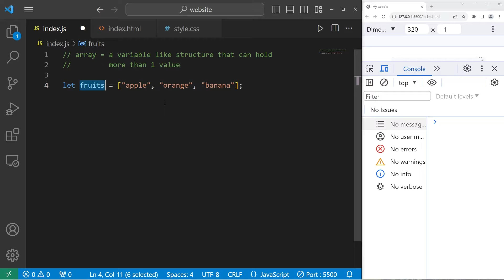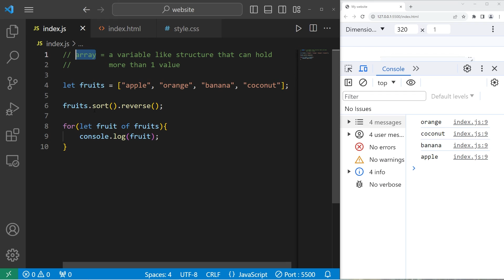Learn JavaScript ARRAYS in 8 minutes! 🗃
00:00:00 arrays
00:01:06 index
00:02:16 array methods
00:03:07 .length
00:03:41 .indexOf
00:04:33 iterate an array
00:06:34 enhanced for loop
00:07:18 sort
00:07:29 reverse sort
00:07:44 conclusion

// array = a variable like structure that can
//         hold more than 1 value

let fruits = ["apple", "orange", "banana", "coconut"];

//fruits.push("coconut");  //add an element
//fruits.pop();            //removes last element
//fruits.unshift("mango"); //add element to beginning
//fruits.shift();          //removes element from beginning

let numOfFruits = fruits.length;
let index = fruits.indexOf("coconut");

//console.log(fruits);
//console.log(fruits[0]);
//console.log(fruits[1]);
//console.log(fruits[2]);
//console.log(fruits[3]);

//console.log(numOfFruits);
//console.log(index);

//fruits.sort();
//fruits.sort().reverse();

for(let fruit of fruits){
    console.log(fruit);